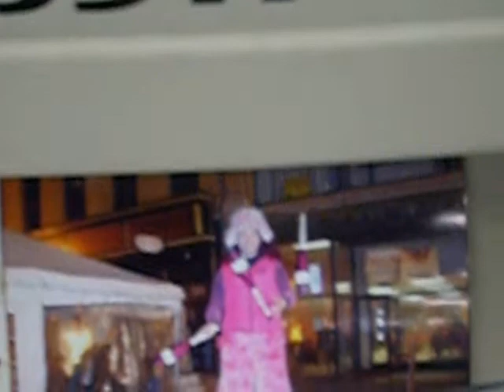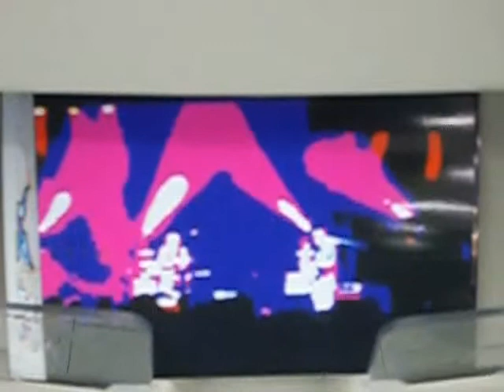marchkiosk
a march diary video with artwork, parade day photo, a rubypet photo, erin harkes, some sirsy action, a juggler at the MAAC Tournament, a UAlbany women basketball photo, some old railbird pics too.
a first kiosk video for me and it cost me 1.07 $ to make.